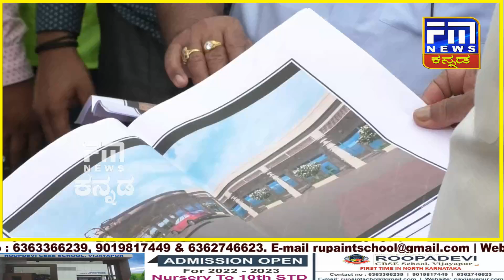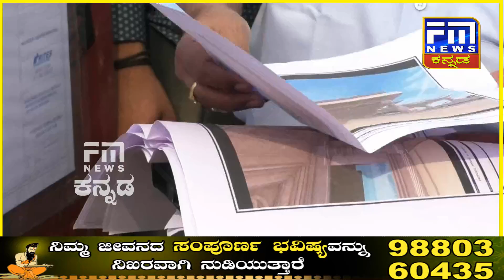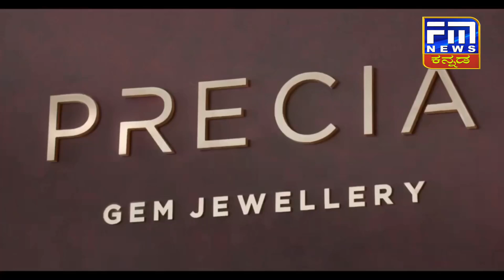ವಿಮಾನ ನಿಲ್ದಾಣಕ್ಕೆ ಡೆಡ್ ಲೈನ್ ನೀಡಿದ ಸಚಿವ ಕಾರಜೋಳ..! | FM NEWS VIJAYAPUR